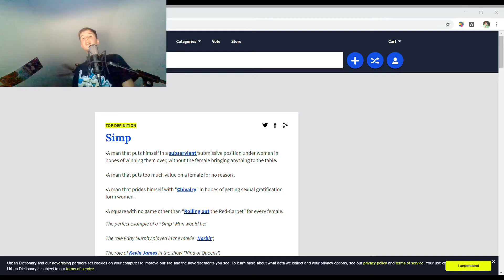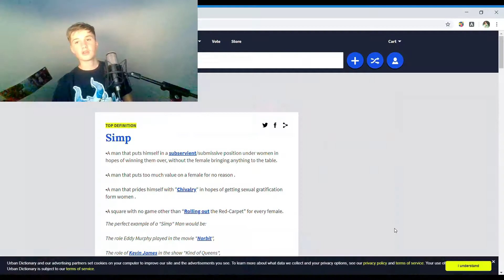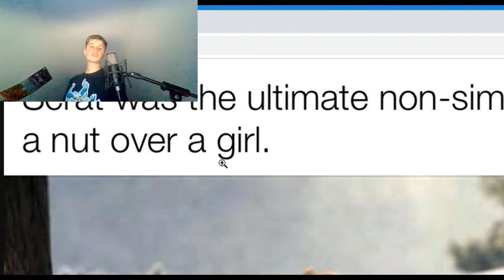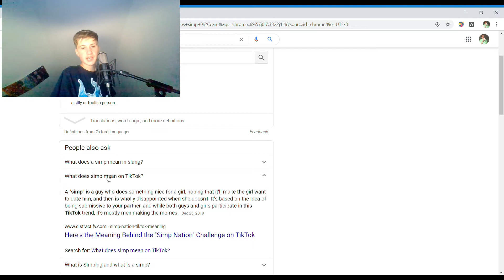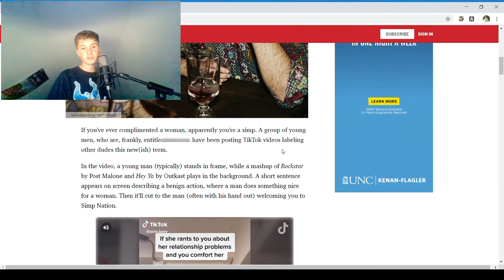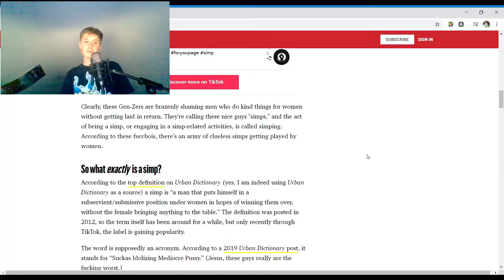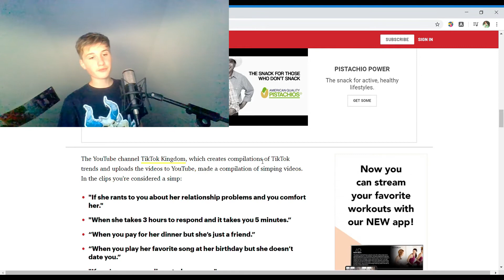Welcome To Simpnation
this video is just a joke, nothing serious :)